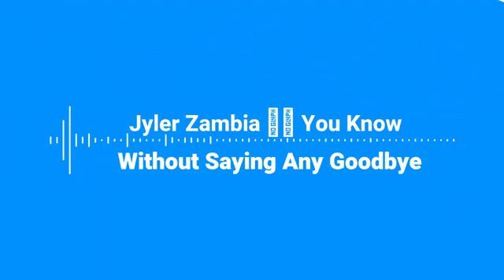My Lovely Song | Remembering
I Really Love You Guys Here On YouTube, same times I may not know many things here but I'm leaning For You Guys ,
Thanks